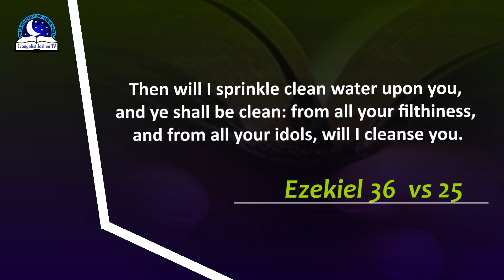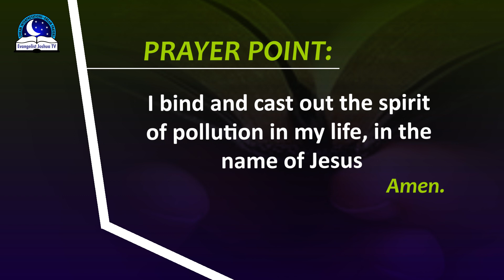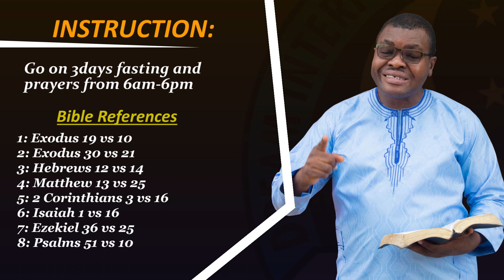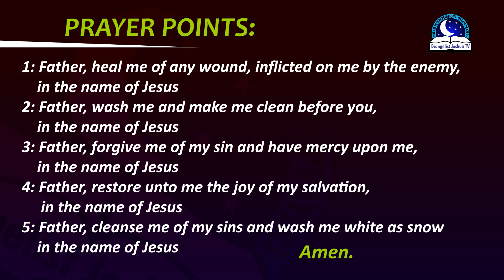Dreams of Pimples on the Face - Acne Meaning and Symbolism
Did you see pimples or acne on your face? These dream can be associated with maturity, old age, ugliness and attack of shame, hatred, rejection,  illness and disfavour. Seeing pimples signifies discomfort.